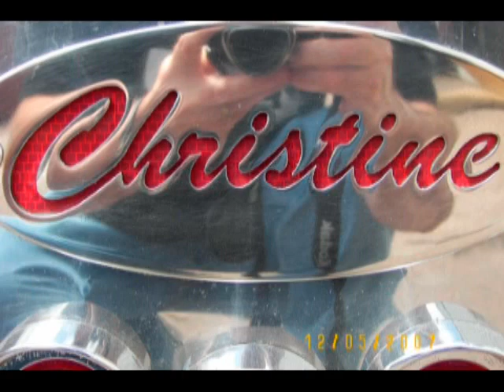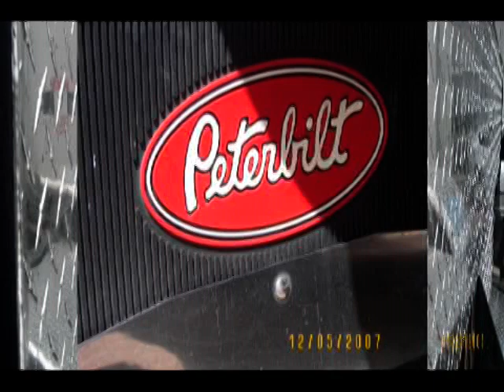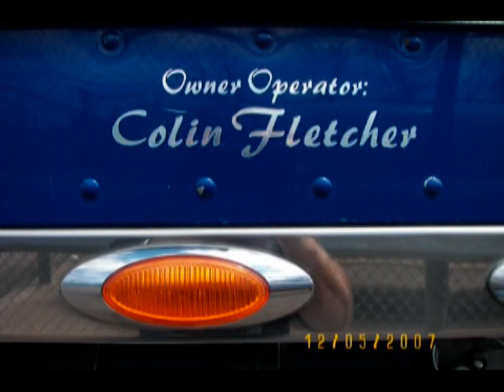Peterbilt 2006 379x